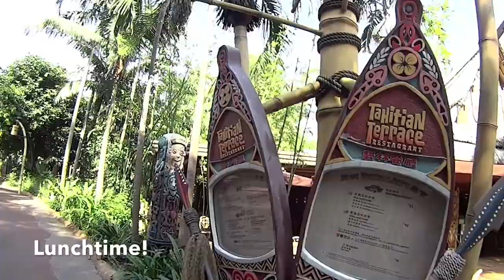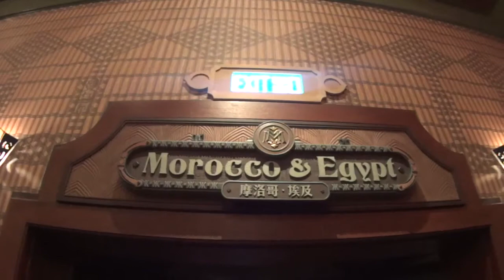Hong Kong 2014 - Day 3 (Disneyland)